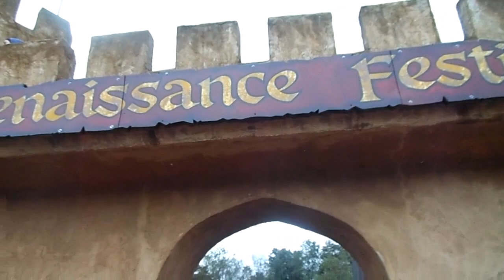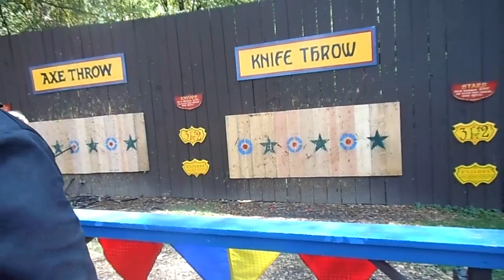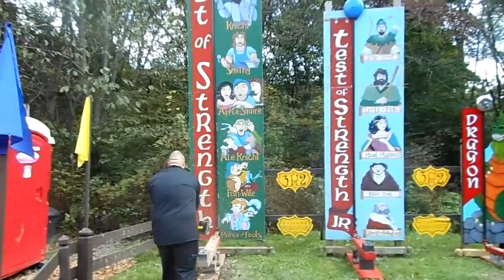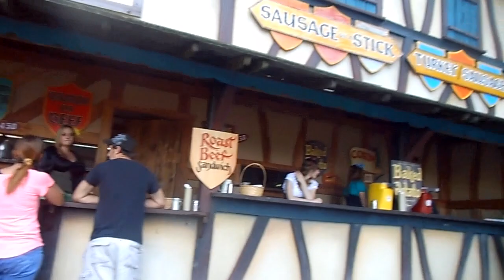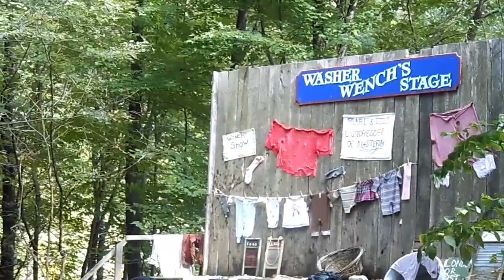Pittsburgh Renaissance Fair 2014 Vlog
This is a look at our renaissance fair day from 2014! Our best friend (brother) Jason came with us for a fun filled day! Lots of laughs were had! I hope you all enjoy!

Find me at more places than just YouTube!